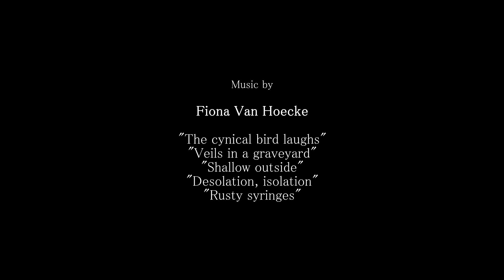One Last Goodbye (with English subtitles)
This is episode 7 of a short film series from Gloomy Elk called Fortellinger fra Drammen / Tales from Drammen

Director, cinematography, edit and sound: André Byman
Written by Thorkell August Ottarsson and André Byman.

Cast:
Joachim Isaksen
Mirjam Sveinbjörg Thorkelsdottir
Sebastian Bruknapp Sjem